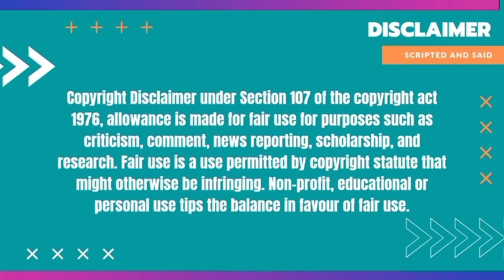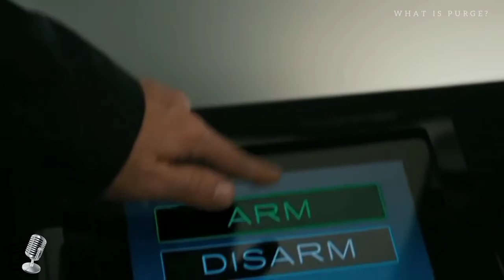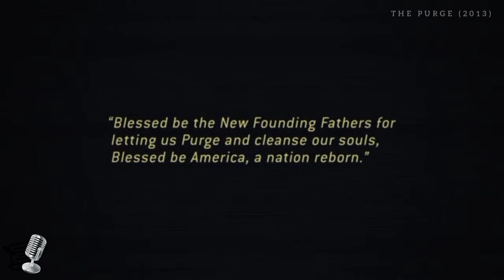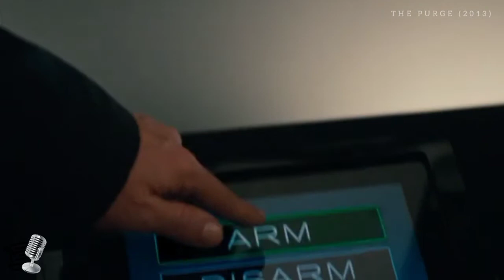The Purge (2013) Explained in Tamil (தமிழ்)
The PURGE (2013), it's thriller movie. which took place in 2022. movie story & review in tamil. For Best Experiance, Put your headphones.. Hope you'll like tjhis videos.

00:00 Disclaimer
00:30 Content Intro
00:56 What is Purge?
01:36 Purge Rules
02:25 One line
02:38 Channel Intro
02:51 Who Were NFFA?
04:45 Purge Main Plot
07:15 Annual Purge Begins
16:10 End of 5th Annual Purge
17:05 Thought on this Movie

If you would like to remove any movie clip or pictures, i've used in this video, Kindly send email to and your clips/pictures will be removed immediately. We ahve invested lot of time and effort to raise this channel,

We makem  these videos wih the intention of educating others in a motivational/inspirational form. Our understanding is that it is in correlation  to Fair Right Use, however given that it is open to interpretation, if any owners of the content clips would like us to remove the video, we have no problem with that and will do as fast as possible.